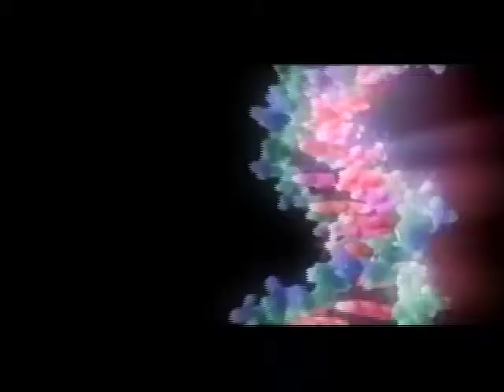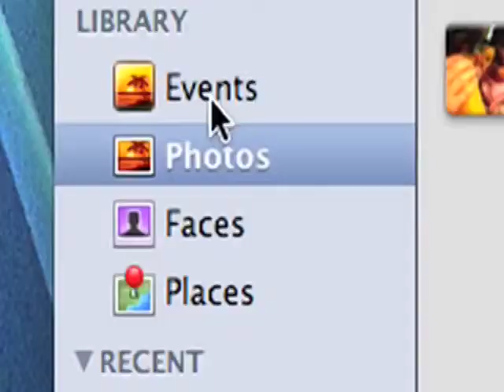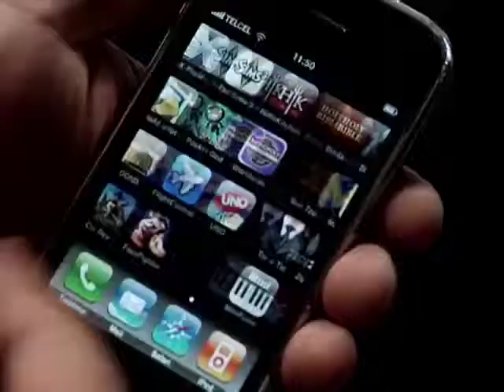Alcanzando el Conocimiento. Demo versión Televisión.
Directora General y Conductora:
Bertha Alicia Galindo. Demo del programa para televisión.